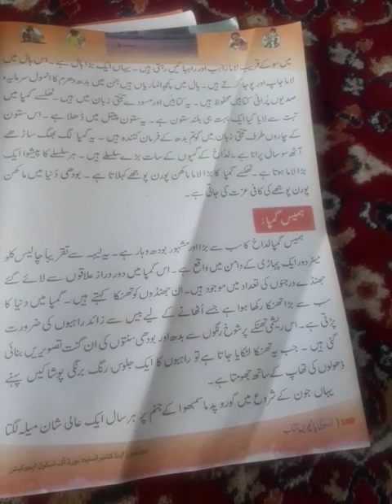22 sept 2020